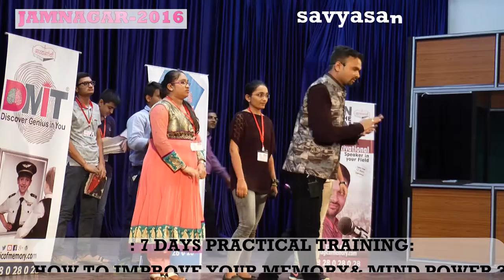Demo After Dharmesh Pithva's Memory Workshop By Jhanvi Ghodasara Jamnagar 2016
Dharmesh Pithva's Magic of Memory - Workshop & parenting seminar @ jamnagar
townhall & dhanvantari auditorium, ayurvedic university jamnagar